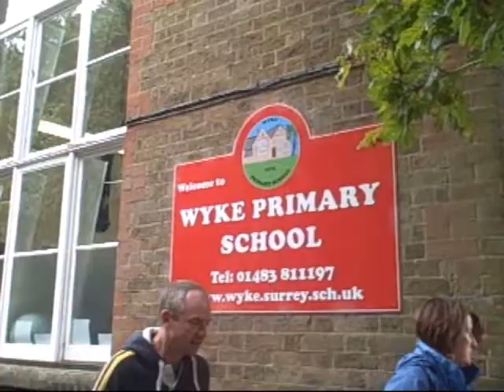Bus termination chaos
Views at Wyke Primary School after Pegasus cut-backs